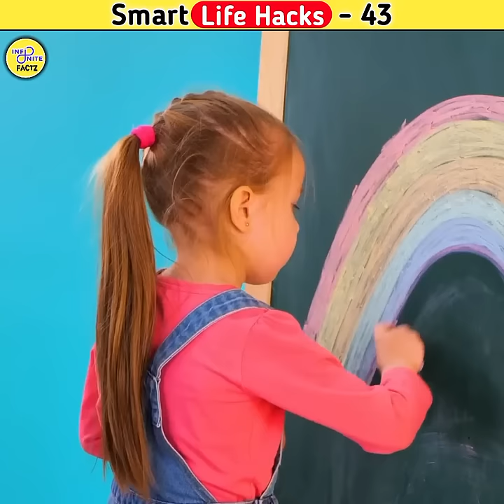Smart Life hacks😍Part -43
Smart Life hacks😍 Part -43|| life hacks

craft
crafts
story
hindi story
funny story
story video
funny short
crafts video
crafts shorts
life hacks
life hacks for girl'
life hacks for vl
life hacks 5 minutes crafts
5 minutes crafts life hacks
wood crafts
wood crafts video
funny short video
trading funny video
funny short videos
trending shorts
123 go hindi

Video Credit :--
This Video is only on knowledge and reference purposes.

infinitefactz infinite factz .